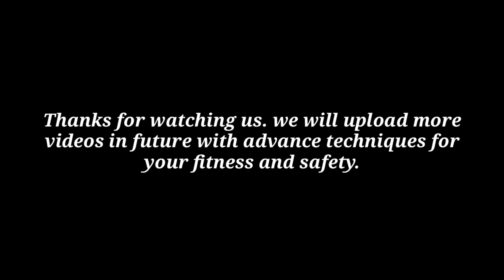2 Easy Technique For Women Self Defence. (Technique of the week)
This video is for the women's who can defend themselves by using this simple and easy technique.